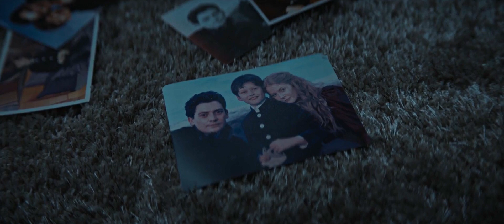Daniel & Maura | A Losing Game (s1)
SPOILERS FOR SEASON ONE!